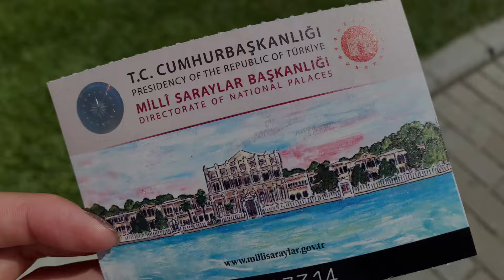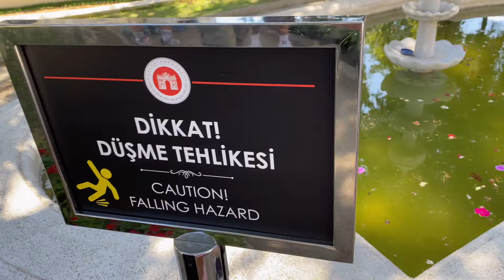یک روز را با خواهر شوهر خود چگونه میگذرانید- ییلدیزسارای-yıldızı saray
آقا جونم براتون بگه اینجا کاخ آخرین پادشاه عثمانی بود که از نظر من هیچ چیز خاصی برای دیدن نداشت
سلیقه آدما با هم فرق داره حس و حال آدما با هم فرق داره ولی اگه نظر منو بخواید اگه میاید استانبول اینجا اون جایی نیست که بخاطرش هزینه کنید ورودیش تا چند روز آینده میشه ۱۲۵۰ لیر یعنی چیزی نزدیک به ۲میلیون و پونصدهزار تومن نفری ، و هیچ چیزی نداره که شمارو به وجد بیاره ما تو همون ایران بهترین کاخ و قصر و موزه‌هارو‌داریم ، همه چی و باید از دور ببینید عکاسی و فیلمبرداری ممنوعه که البته در تمام موزه ‌ها بخاطر آسیب نرسیدن به چیزهای قدیمی که اونجاس ممنوعه ولی خب اینجا شلم شوربایی بود دیگه
خیلی جاهای باحالتر میتونید هزینه کنید اگه اومدید به نظرم👊🏽🤘🏽